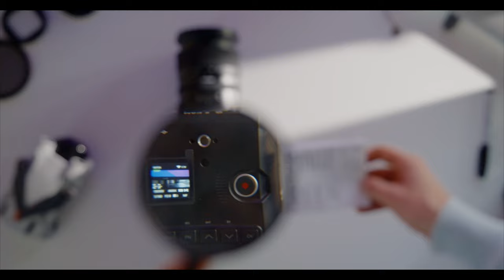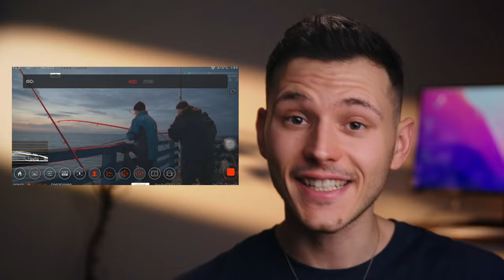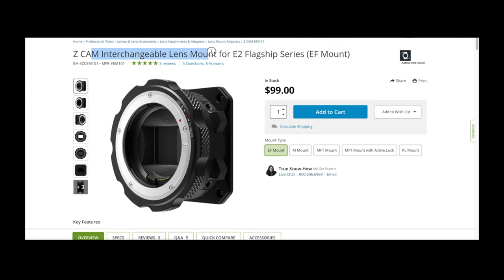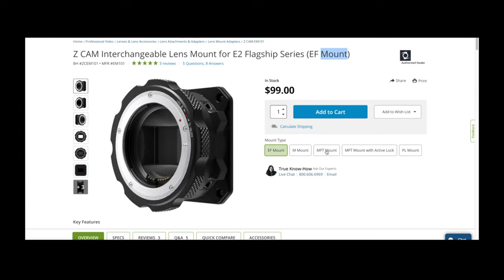I Spent 1000 Days Filming with This Camera You Never Even Heard of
I used this unknown cinema camera for 1000 days filming cinematic commercials, interviews and youtube videos. In this video I share my experience after using this Full Frame cinema camera for 1000 days. And the camera is ZCam F6.

Camera Setup:
Best Hybrid Camera
Full Frame Cinema Camera
Best Entry level Cinema Camera
Best Hybrid Lens
Wide Angle Lens
Best Portable Drone
Vnd*Mist Filters
Camera monitor
Phone Holder

My Setup:
Editing Monitor
Portable Laptop Stand
Wireless Keyboard
External SSD
CardReader Dongle
Voice Recorder